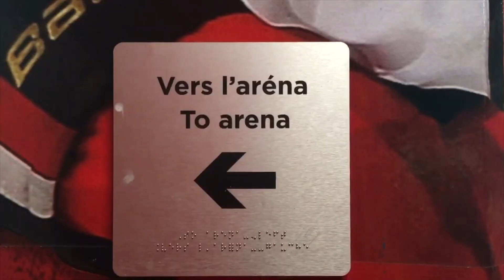Short Program DEBUT [2/3]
Day 2 of Minto Summer Skate in Ottawa. Today we skated our Short Program and placed 2nd.